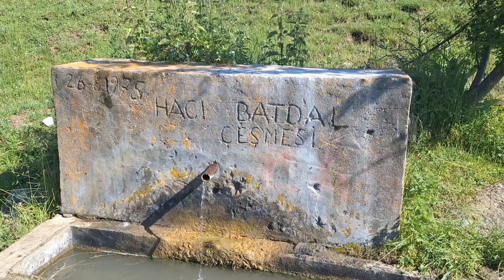Kavurma Nasıl Yapılır Doğada Kavurma Sote Yaptık Harika💯